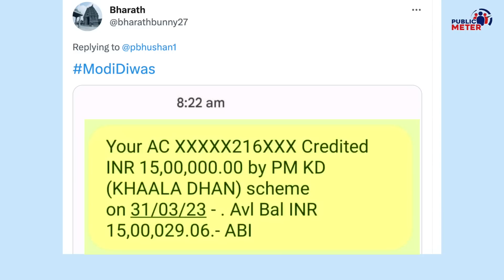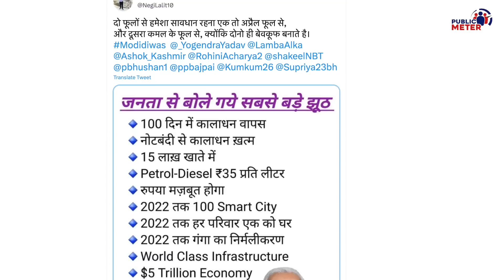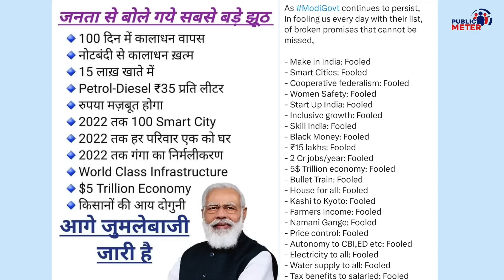April Fool Day पर PM Modi की Prashant Bhushan ने पूरी लिस्ट गिना दी! Modi Divas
On April Fool's Day, along with many opposition leaders, senior Supreme Court lawyer Prashant Bhushan also targeted PM Modi. Kumkum Binwal's analysis on celebrating 'April Fool's Day' as 'Modi Day'.